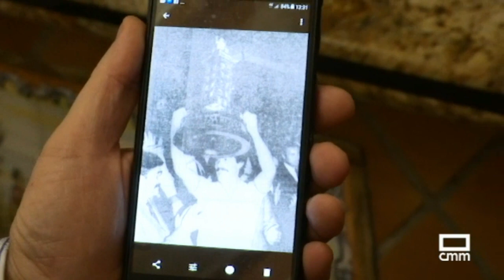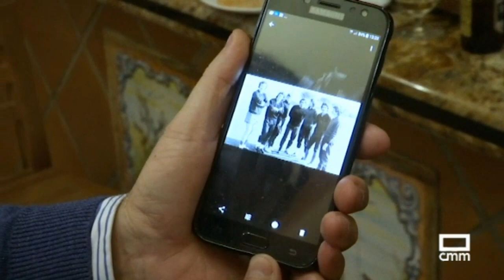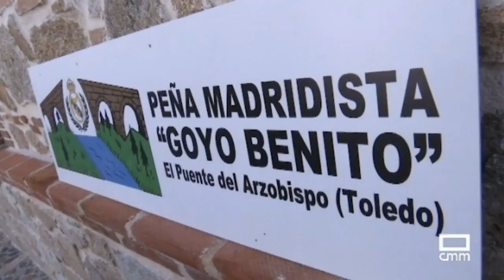El derbi madrileño se juega en El Puente del Arzobismo - Hoy, uno de los nuestros - CMM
En Puente del Arzobispo conviven dos peñas de fútbol, una del Real Madrid y otra del Atleti. A pesar de la rivalidad, llevan el respeto por bandera.